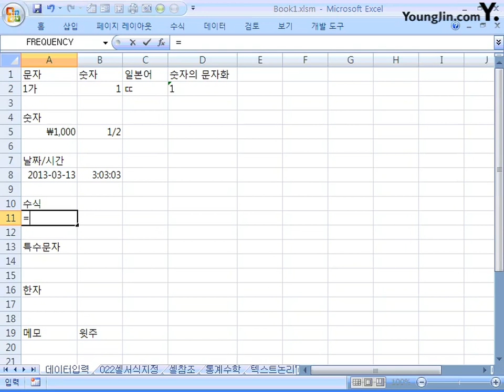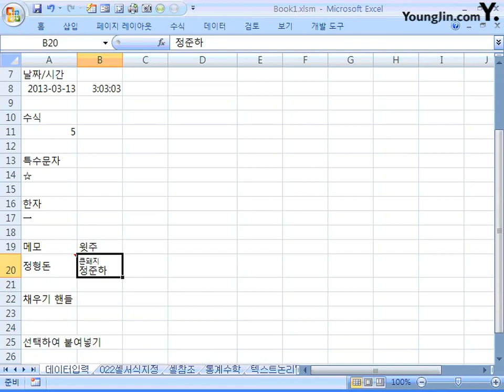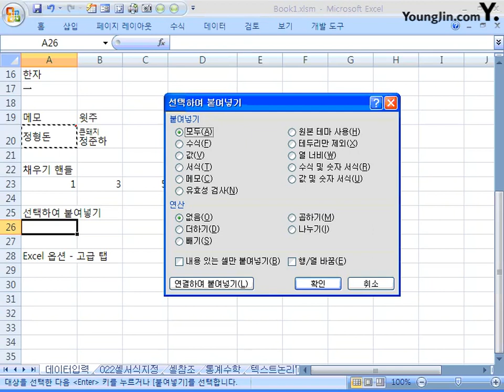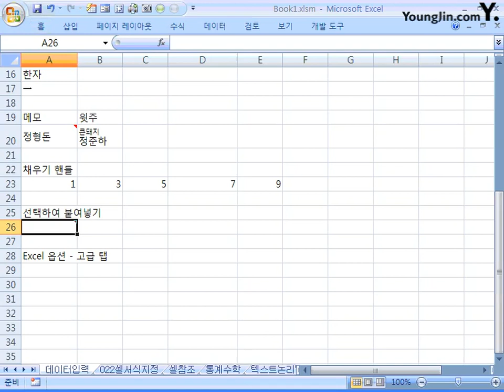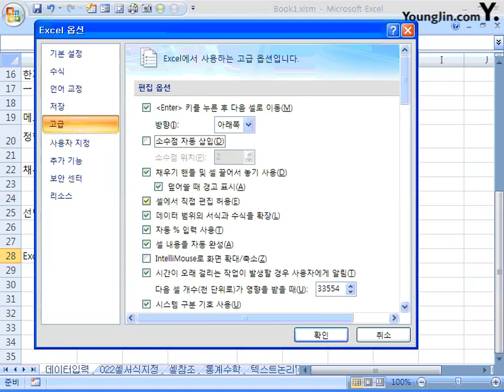22 데이터 입력_2급